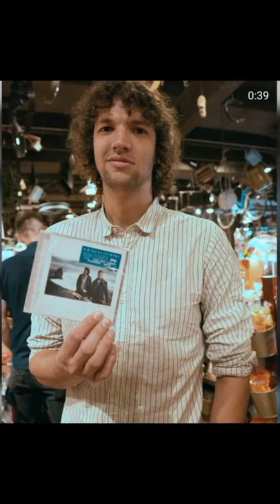Joel smallbone at cracker barrel